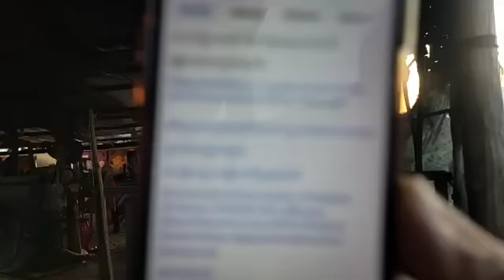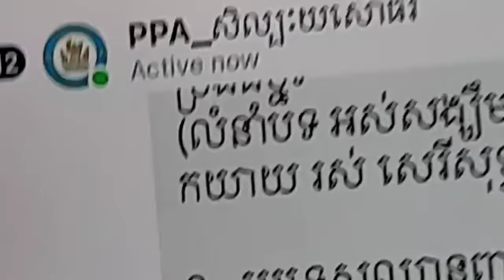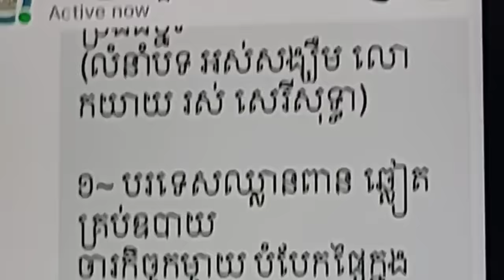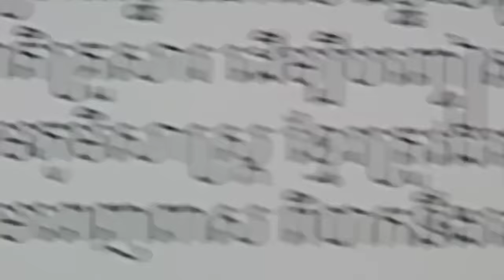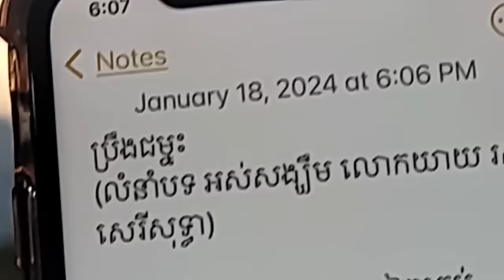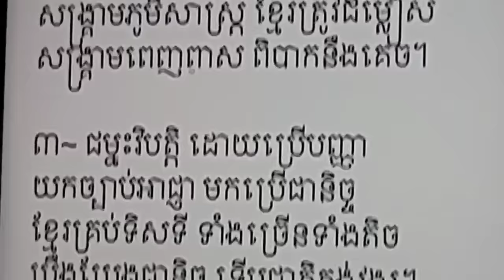ហេតុអ្វីខ្មែរធ្វើនយោបាយជាតិយូរៗទៅជាតិខ្មែរស្ទើរលាយ?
ប្រធានបទ៖ ភាពខុសគ្នារវាងនយោបាយជាតិ និងនយោបាយប្រជាភិថុតិ(ភាគទី២៣៤៨)
ថ្ងៃ ព្រហស្បតិ៍ ៨ កើត ខែ បុស្ស ឆ្នាំ ថោះ បញ្ចស័ក ពុទ្ធសករាជ ២៥៦៧ ត្រូវថ្ងៃទី ១៨ ខែ មករា ឆ្នាំ ២០២៤

ទំព័រហ្វេសបុក/  សន្ធិសញ្ញាសន្តិភាពទីក្រុងប៉ារីស៍ស្ដីពីកម្ពុជា
ទាក់ទងស្នើសុំសៀវភៅ /
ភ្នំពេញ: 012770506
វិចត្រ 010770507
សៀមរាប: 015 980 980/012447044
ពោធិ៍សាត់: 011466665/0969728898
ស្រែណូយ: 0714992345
សូមទាញយកឯកសារ កិច្ចព្រមព្រៀងនេះតាមរយៈ៖
១. សូមអានឯកសារនេះ ជាភាសាខ្មែរ (ច្បាប់ដើម ជារូបថត)
២.សូមអានឯកសារនេះ ជា ៥ភាសា ឆ្លាស់គ្នា អង់គ្លេស បារាំង ចិន រូស្ស៊ី និង ភាសាខ្មែរ ចាប់ពី ទំពរ័ ២៧ ដល់ ៣០៦ ពី អង្គការសហប្រជាជាតិ៖
៤. សូមទាញយកច្បាប់សិទ្ធិមនុស្ស​កម្ពុជា៖
 សន្ធិសញ្ញាសន្តិភាពទីក្រុងប៉ារីស៍ស្ដីពីកម្ពុជា បន្តរផ្សាយឡើងវិញ